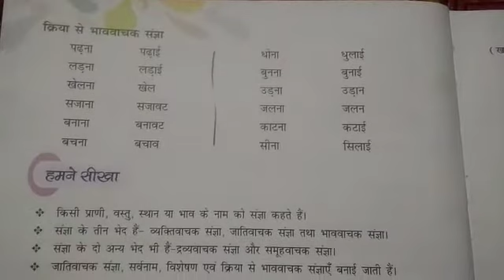V HIN GRAM CH 3 SANGYA PT 5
Video from Love and Care School